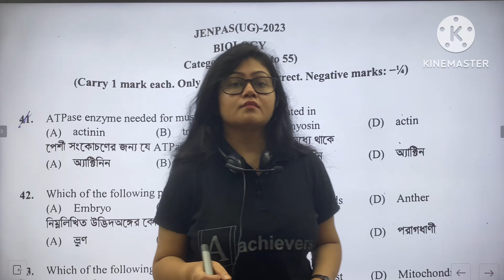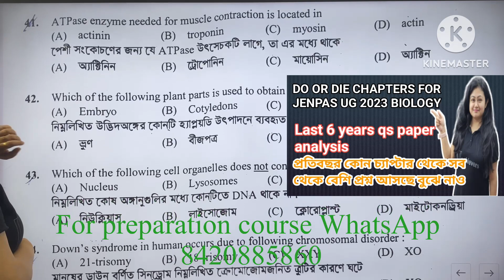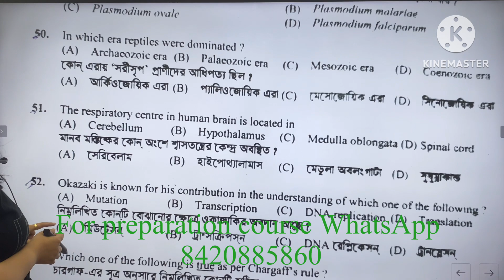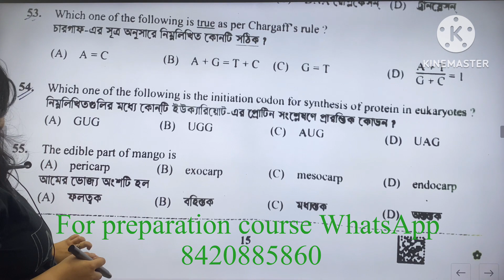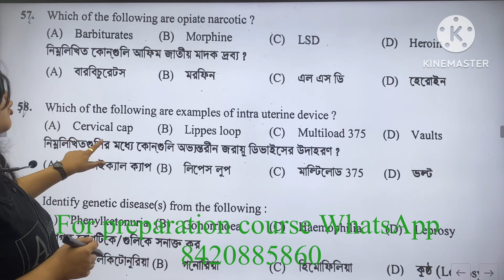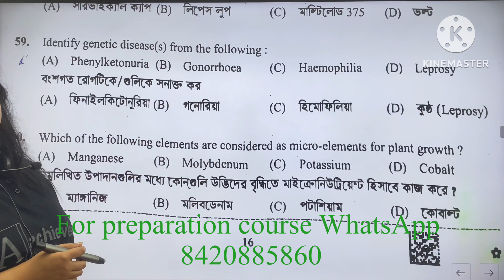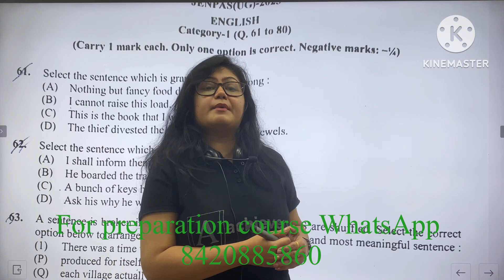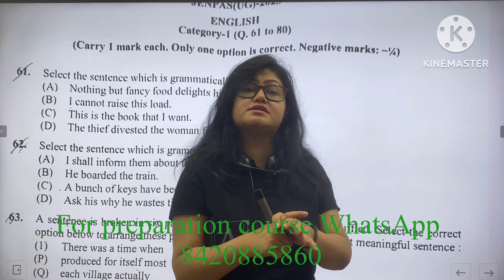Most important chapters JENPAS UG2024|PYQ analysis|Jenpas UG 2024 biology preparation|Jenpas UGclass